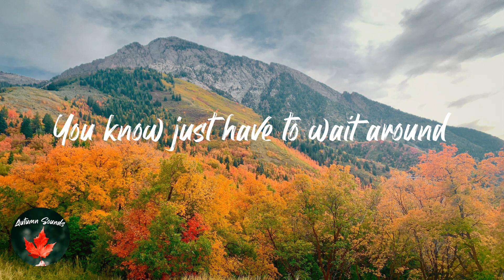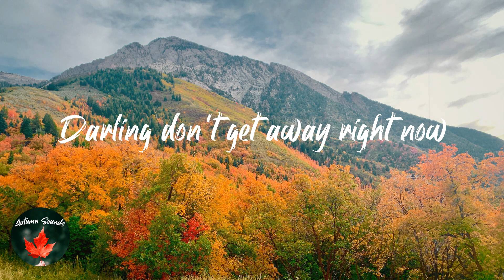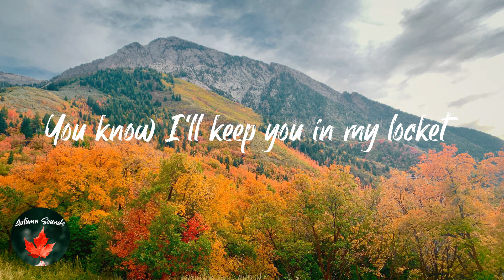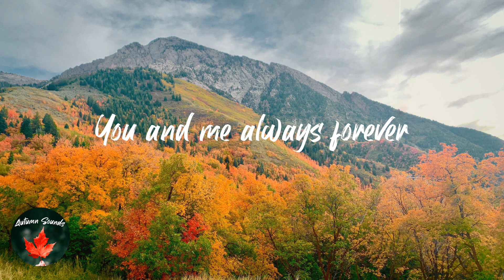Cults - Always Forever (Lyric video)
Lyrics Always Forever - Cults